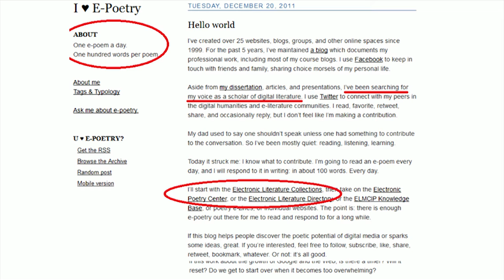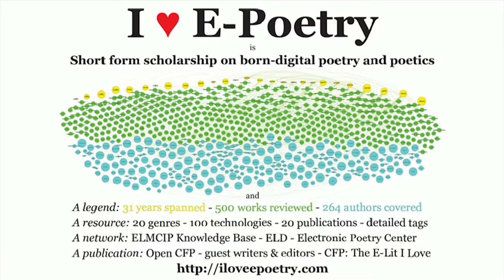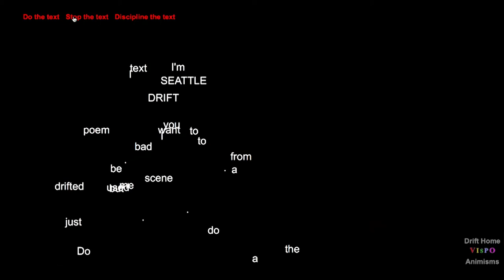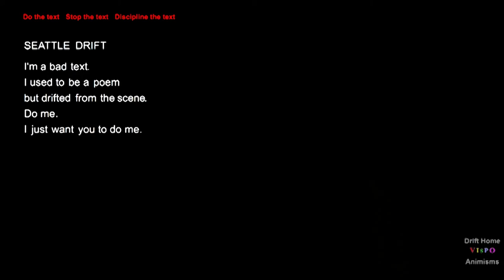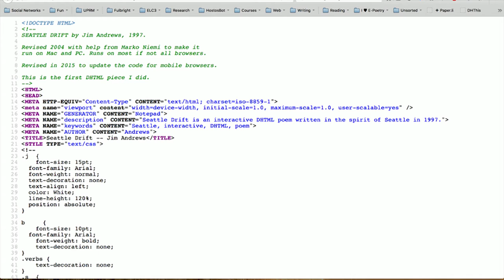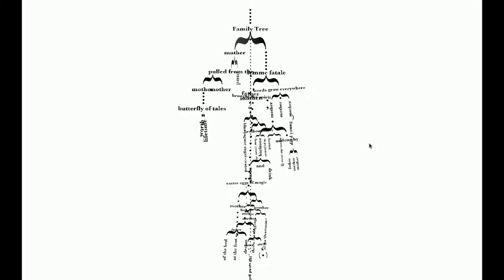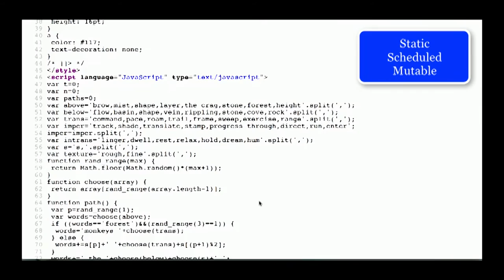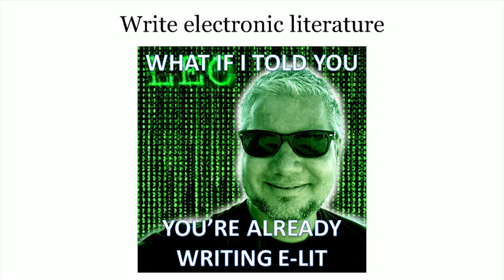I ♥ E-Poetry: Discovering Digital Media Poetry | Leonardo Flores | TEDxUPRM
In this Talk Leonardo talks about discovering digital media poetry and the benefits of reading electronic literature.

Leonardo Flores is a Professor of English at the University of Puerto Rico: Mayagüez Campus, focused on 20th and 21st century poetry and poetics. As a Fulbright Scholar and Board Member of both the Electronic Literature Organization, he is dedicated to the research and dissemination of literature that explore the expressive potential of digital media and technologies. He is the creator and publisher of a scholarly blogging project titled I ♥ E-Poetry and is the co-editor of the Electronic Literature Collection, Volume 3. For more information on his current work, visit his blog